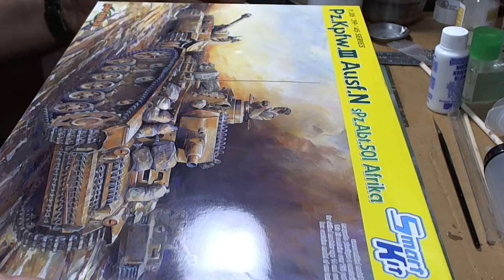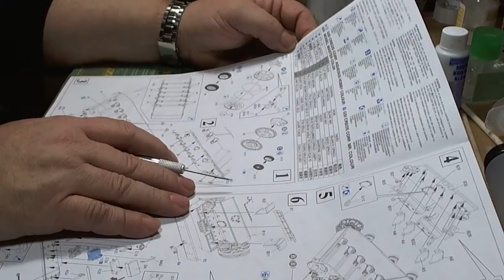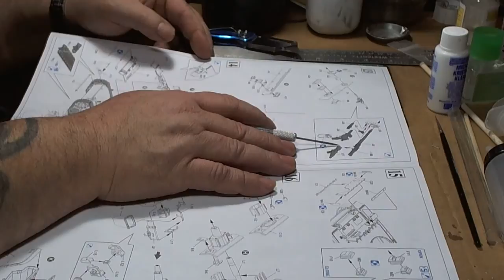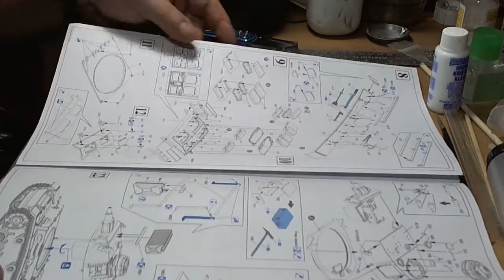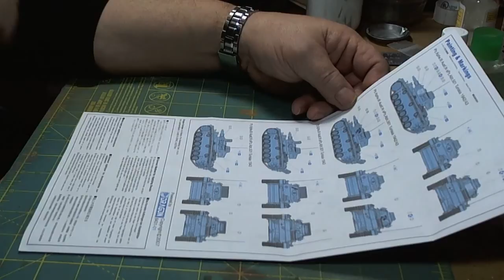Dragon 1/35 Panzer III Ausf. N - inbox review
Kit# 6431

Panzer III was the common name of a medium tank that was developed in the 1930s by Germany and was used extensively in World War II. The official German designation was Panzerkampfwagen III Sd Kfz. 141 (abbreviated PzKpfw III) translating as "armoured fighting vehicle". It was intended to fight other armoured fighting vehicles and serve alongside the support Panzer IV; however, as the Germans faced the formidable T-34, stronger anti-tank guns were needed. Since the Panzer IV had a bigger turret ring, the roles were reversed. The Panzer IV mounted the long barrelled 7.5 cm KwK 40 gun and engaged in tank-to-tank battles. The Panzer III became obsolete in this role and for most purposes was supplanted by the Panzer IV. From 1942, the last version of Panzer III mounted the 7.5 cm KwK 37 L/24, better suited for infantry support. Production of the Panzer III ended in 1943. However, the Panzer III's capable chassis provided hulls for the Sturmgeschütz III assault gun until the end of the war.